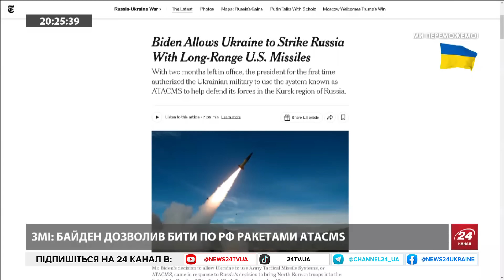ТЕРМІНОВО! Почалася ДОРОСЛА ГРА! Байден ДОЗВОЛИВ запустити ПО РФ ATACMS! Будуть УДАРИ по Росії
Президент США Джо Байден вийшов з терміновою заявою стосовно ударів балістичними ракетами по території РФ! В етері з ведучим Владиславом Новіковим генерал армії та екскерівник Служби зовнішньої розвідки України Микола Маломуж та голова аналітично-адвокаційної організації «Центр спільних дій» Олег Рибачук обговорили наданий дозвіл владою США завдавати ударів вглиб території Росії ракетами ATACMS та як це рішення змінить війну. Окрім цього експерти висловили припущення стосовно імовірної реакції Кремля на такий крок Білого Дому та чи продовжить Трамп тиск на Кремль аби змусити Путіна припинити війну в Україні. Більше оперативної інформації — у відео.